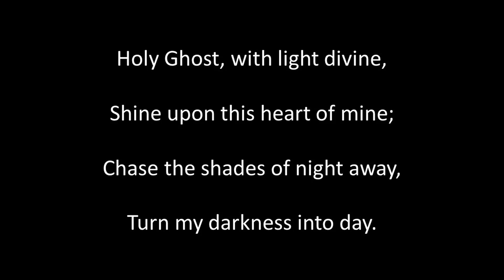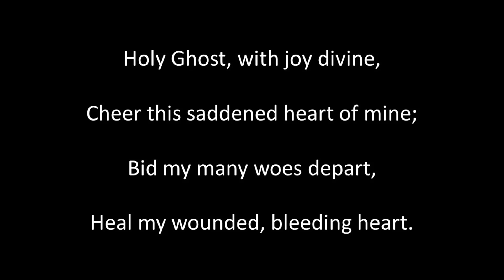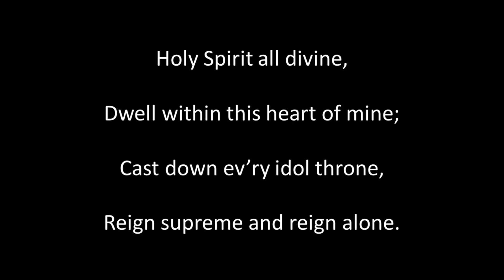Holy Ghost, with Light Divine sung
Written by Andrew Reed, Composed by L. M. Gottschalk (1829 to 1869). Singing, guitar playing, sound editing and video by Alan Thompson 2024.  Another of the songs of bygone eras. For a listing of these songs on Youtube and SoundCloud